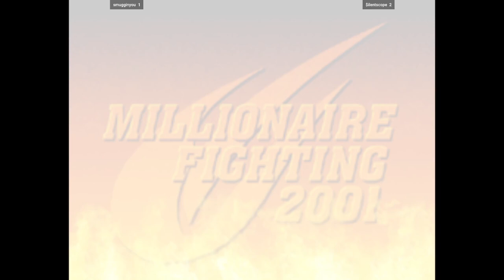CVS2 | smugginyou VS $ilentscope | 🇺🇸🇺🇸 Fightcade 2 Capcom Vs. SNK 2 2001